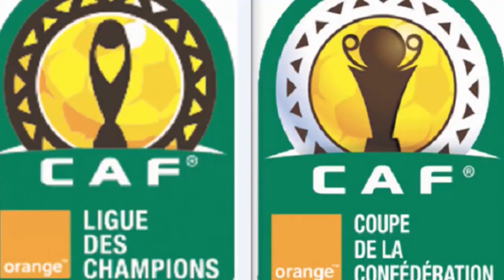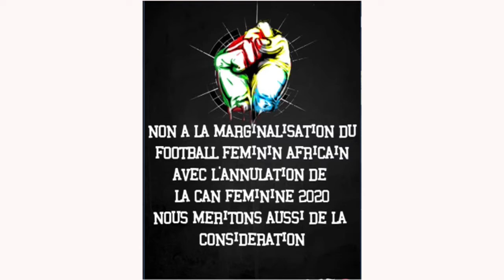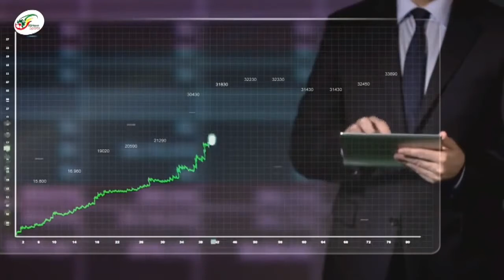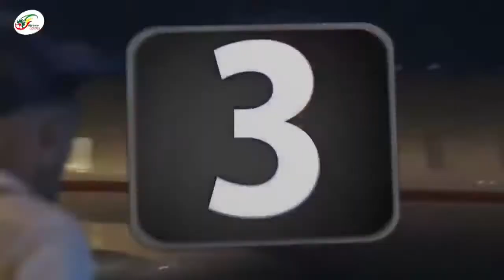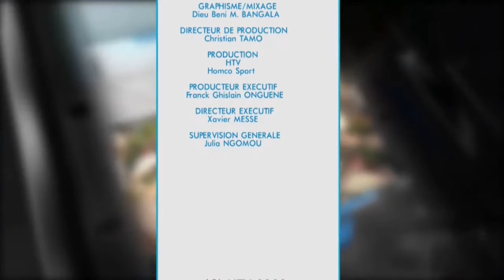SBA #42 DU 12 JUILLET 2020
Le Comité Exécutif de la CAF s’est réuni le mardi 30 juin 2020 par visioconférence pour échanger sur les compétitions africaines et d’autres questions connexes du fait de la pandémie du Covid-19. Au terme de la réunion, le comité a pris plusieurs décisions. Au nombre des décisions prises par le Comité Exécutif de la CAF, il y a le report de la Coupe d’Afrique des Nations Total Cameroun 2021 pour janvier 2022 et celui du Championnat d’Afrique des Nations Total Cameroun 2020 pour janvier 2021.

Alors que la livraison du stade d’Olembé par la société MAGIL était prévue pour fin juillet 2020, elle se fera finalement en novembre prochain.
Le nouveau délai a été donné à Narcisse Mouelle Kombi, ministre camerounais des Sports et de l’Éducation Physique du Cameroun. C’était au cours d’une visite sur le chantier vendredi 26 juin 2020, par les responsables de l’entreprise canadienne MAGIL, qui a la charge des finitions de cette infrastructure de 60 000 places.

Au nombre des décisions prises par le Comité Exécutif de la CAF, il y a l’annulation de la Coupe d’Afrique féminine 2020 mais surtout dès 2021 une Champions League   féminine qu’elles en sont les enjeux Sachant qu’une pétition a été lancée par les acteurs du football féminin pour protester contre cette décision jugée misogyne  Marina NKOGVINA nous en parle

L'Observatoire du football (CIES) a dévoilé  ce mois un classement des joueurs ayant  la plus forte valeur de transfert en 2020. Sans surprise, Kylian Mbappé truste les sommets.  Mais deux joueurs Africains sont également de la partie à savoir Sadio MANE et Mohamed SALLAH.

Prod: HOMCO Sport & Ent / HTV
copyright : Juillet 2020 / Homco sport & Ent. | HTV Cameroun on Play Store